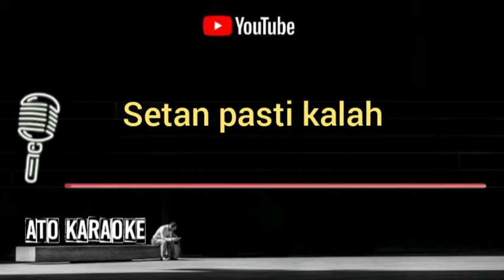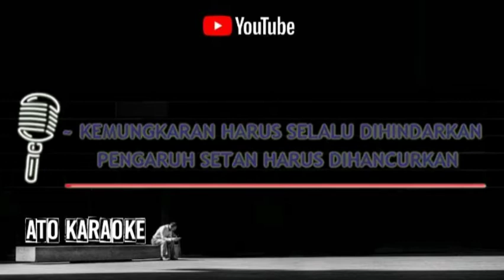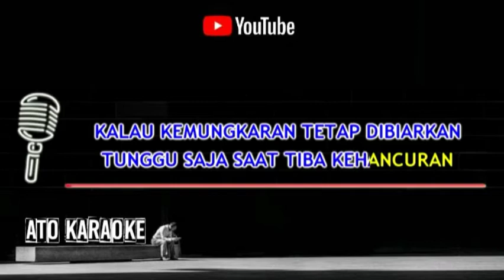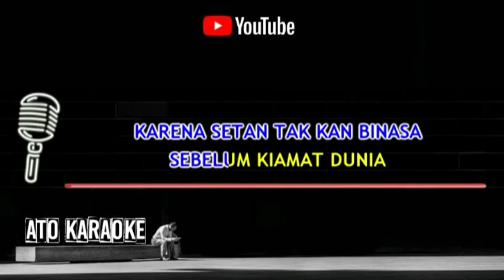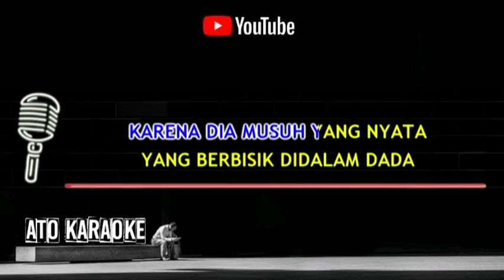RHOMA IRAMA - Setan Pasti Kalah ( karaoke )